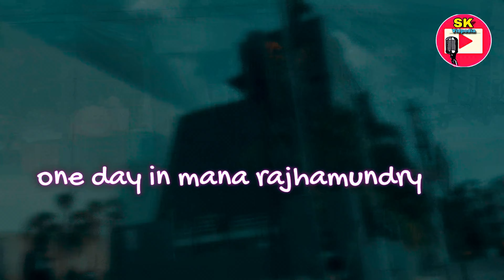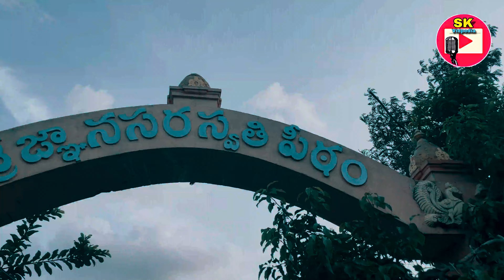Exploring Rajahmundry | Journey Through the Heart of Andhra Pradesh! | Godavari | Travel guide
Please comment your views, Thoughts and feedback !!

The information provided in this video is based on personal experiences, research, and available data at the time of production. While every effort has been made to ensure accuracy, we cannot guarantee that all details presented are entirely up to date or without error.

Viewers are encouraged to independently verify any information provided in this video, especially if it pertains to specific regulations, locations, or events. Circumstances may change after the video's publication, impacting the accuracy of the content.